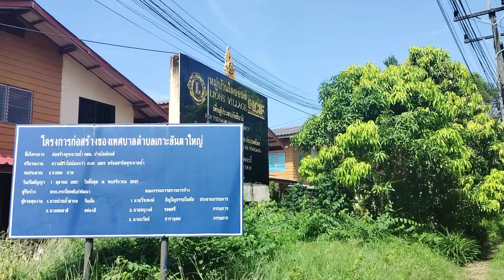หมู่บ้านไลออนส์ ก่อสร้างปี 2548 โดยคณะไลออนส์ เพื่อมอบให้ ผู้ที่รับผลกระทบจากเหตุการณ์ "ซึนามิ"